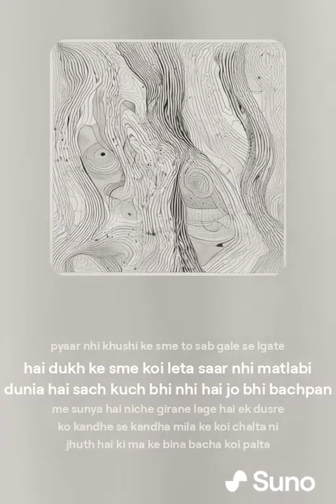Koi Dost Nhi Koi Yaar Nhi l Hindi Song l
Hindi song